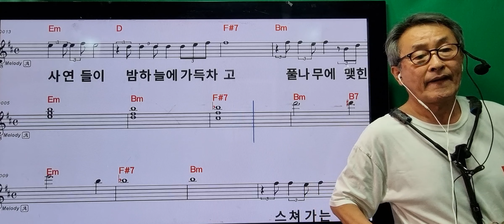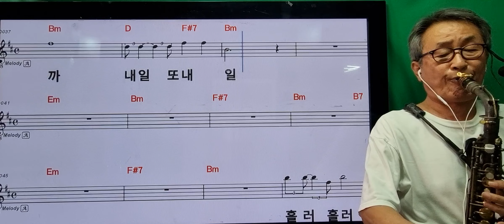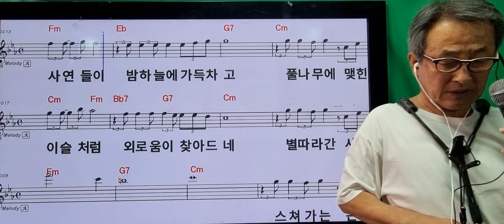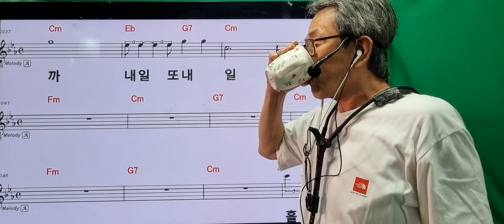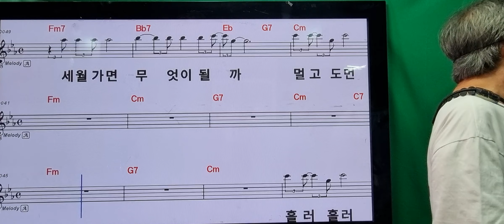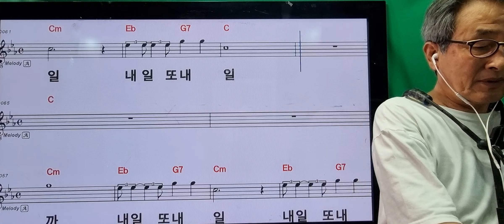607내일.연주.노래(별내신청)